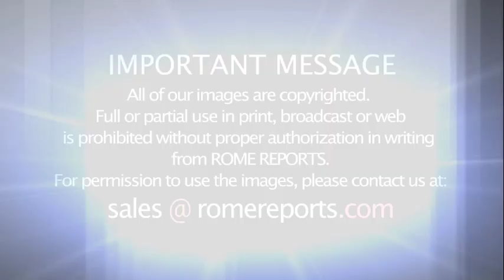Mike Mangione turns music into prayer